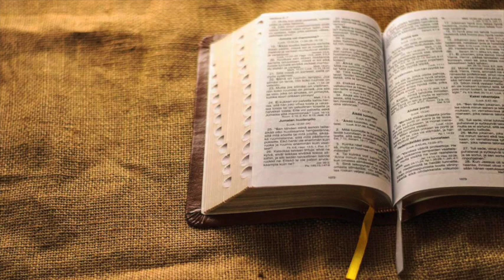Le sacre scritture: 82/89 - I comandamenti non sono affatto aboliti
Interventi del Prof. Giovanni Leonardi: teologo,  pastore della Chiesa Cristiana Avventista Del Settimo Giorno, docente di greco antico e ex-decano dell’università Villa Aurora di Firenze.
Titolo completo della serie: “Le sacre scritture: Un messaggio antico per l’Uomo moderno”.
Puntate della RVS (Radio Voce della Speranza), redazione di Catania.